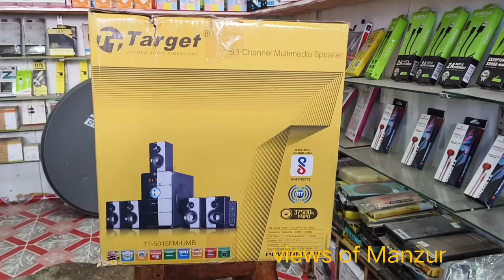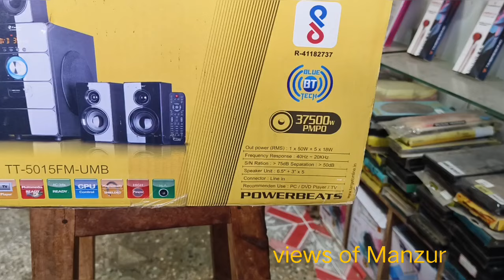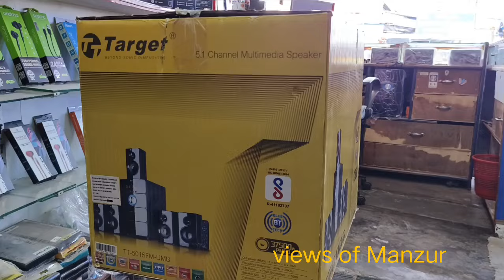Target home theatre review || surround system || views of manzur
Target home theatre multipurpose usage model number TT 5015 Subbu precise 6.5 inch side speaker 3 inches total 6 speaker